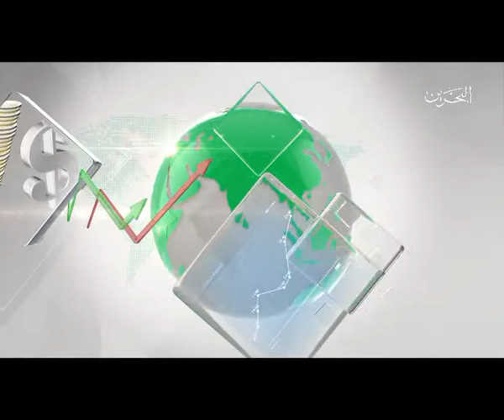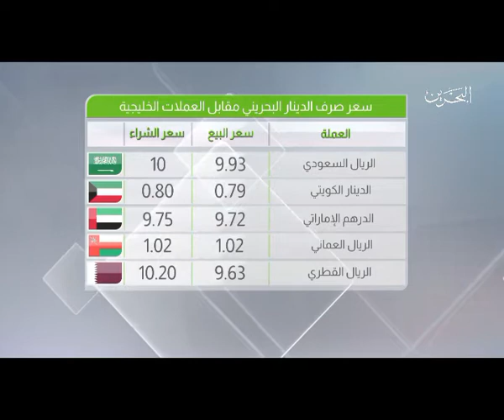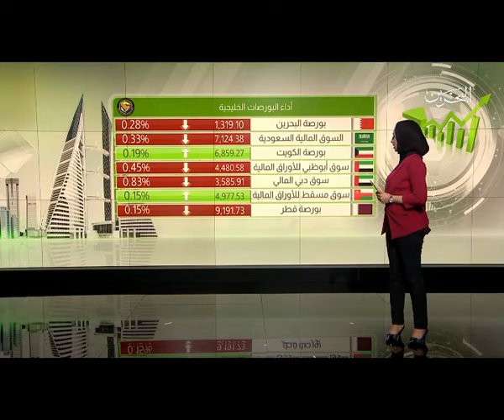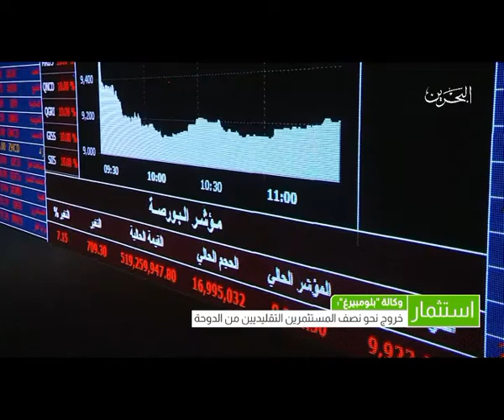البحرين: النشرة الاقتصادية 15-08-2017